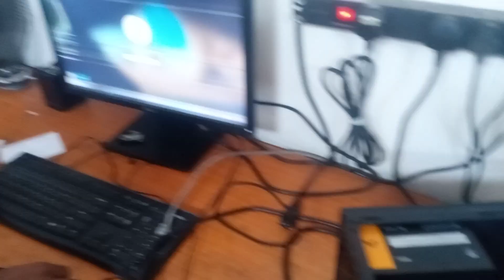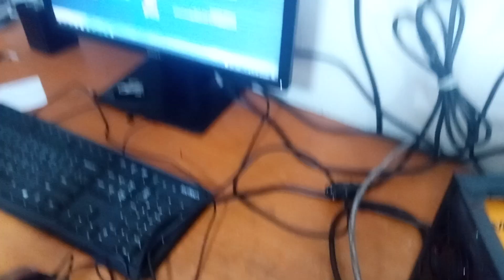আরেকটা পিসি প্রবলেম কি প্রবলেম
কম্পিউটারে এমন কিছু সমস্যা হয়